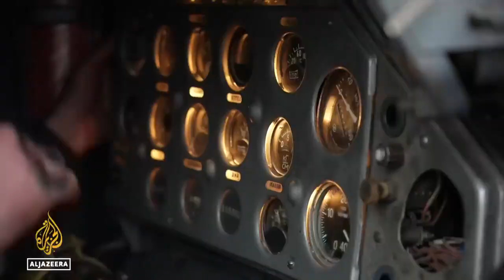🟢 WarDay 326 - Battles in the east: Fighting continues in Soledar and Bakhmut - Charles Stratford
Frontlinie: Sanitäter: Bachmut - Soledar  - Al Jazeera English

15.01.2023 Ukraine has refuted Russian claims it has captured the eastern town of Soledar.
President Volodymyr Zelenskyy says his forces are still fighting in the small salt-mining town, which Moscow wants to secure to help its offensive on nearby Bakhmut.
The head of the Wagner mercenary group, Yevgeny Prigozhin, had accused Russia’s military establishment of trying to ‘steal victory’ in Soledar.
Zelenskyy has called the Russian infighting ""a clear sign of failure for the enemy"".

ready: 1.1.2023